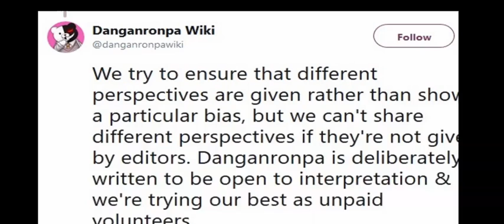Danganronpa Shipping Drama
Originally made by: Kirsha-Ay

This was my original intro for my video on the topic. because of personal reasons I've decided to scrap this video.

If you want to hear my opinion on the matter, here is my Twitter thread